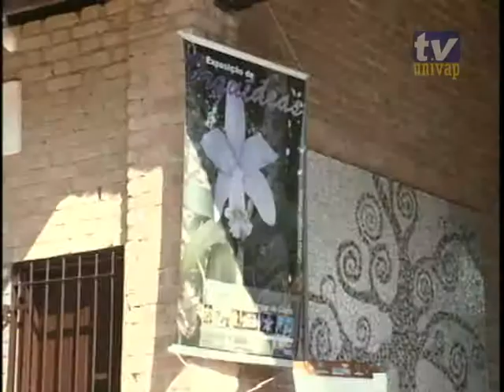Exposição de orquídeas